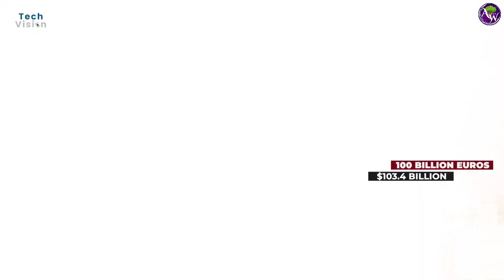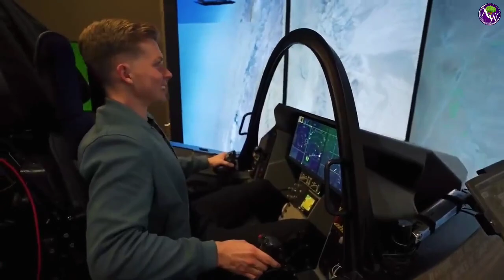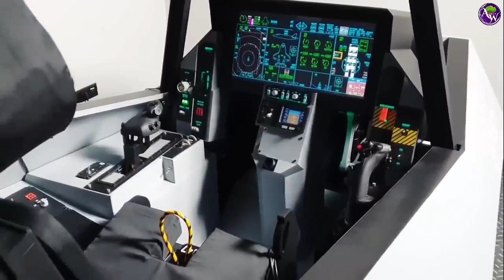NGAD: अमेरिका का 6th Gen फाइटर जेट "NGAD" कैसा होगा | Next Generation Air Dominance की खास बातें